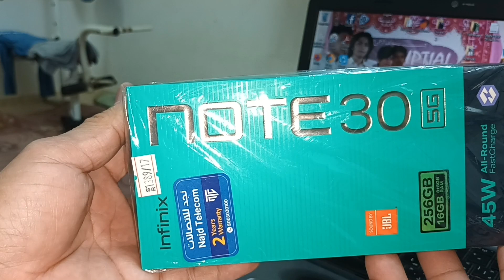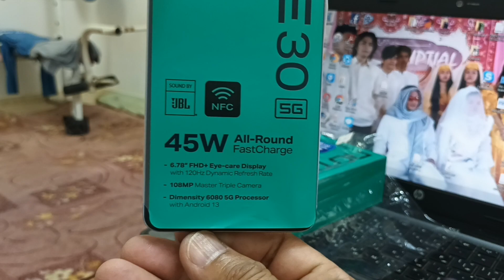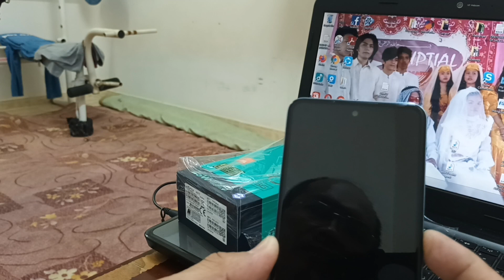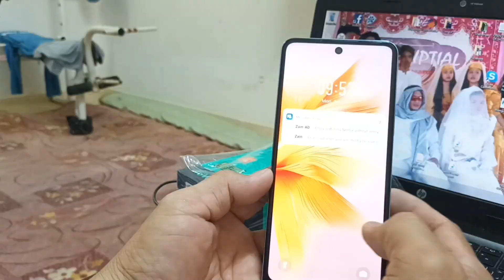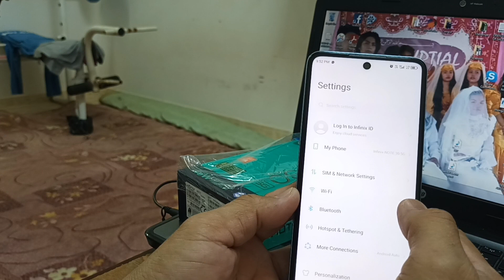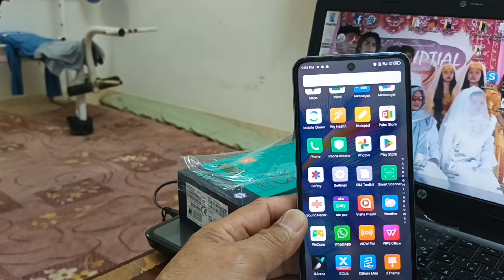infinix note 30 5g how to insert simcar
infinix note 30 5g how to insert dual simcard...